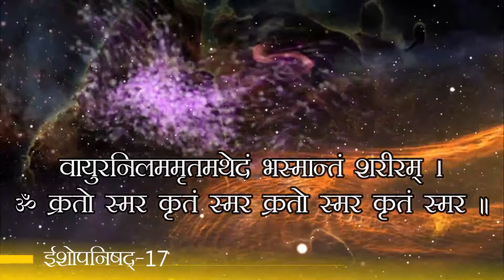ईशोपनिषद् मंत्र 17- केवल शरीर ही भस्म होता है-अंत में क्या करें ? क्या-क्या नहीं मरता ?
इस मन्त्र में आया है कि केवल शरीर ही भस्म होता है-अंत में क्या करें ? क्या-क्या नहीं मरता ? वह स्वयं जीवात्मा है यह स्मरण करते हुए और बचपन से लेकर मृत्यु पर्यन्त क्या-क्या भोगा है, क्या-क्या कर्म किया है सब स्मरण करते हुए जो नहीं मरता है उसका स्मरण करना चाहिए, वे अमर तत्व क्या है ?